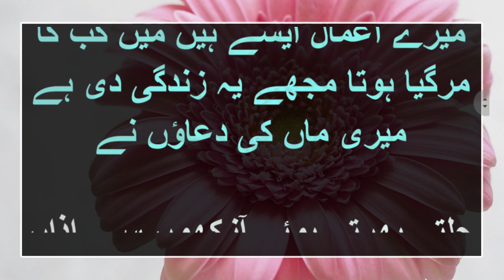Heart Touching Maa Ki Yaad Best Poem On Mother Maa Poem Urdu Quotes Collection About Mother 2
Bell ko Lazmi Dabain Agr Aaap Mazeed Islamic Videos Dekhna Chahtain Hain To.!

Agr Aap Bell Daba Dain Gay to Aap ko New Video Ki Itla Mil Jaye Gi Jab b Video Upload Ho Gi.!